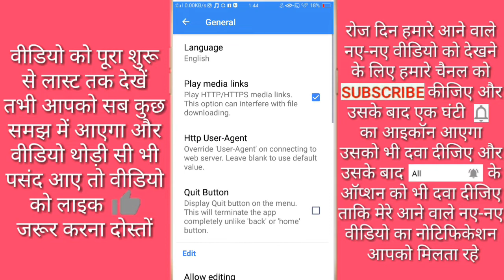MX Player ki Bhasha Kaise Badle // How to change language of mx player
Hi friend is video me main aapko mx player ki language change Karne Ka Tarika bataya hai

(3) Top 5 new hidden feature of Google Play Store // Top 5 new secrets of Google Play Store
(6) आपका मोबाइल का लुक और फीचर देखकर हर कोई चौक जाएगा सोच में पड़ जाएगा
(7) WhatsApp par apna profile picture Kaise Chupaye // How to Hide Your Profile Picture on WhatsApp
(8) WhatsApp में फिर से एक नया फीचर आया है इस लाजवाब फीचर को अभी 99% लोग नहीं जानता है
(11) Jio sim me caller tune Kaise deactivate kare // जिओ सिम में caller tune कैसे डीएक्टिवेट करें
(13) WhatsApp par stylish font me chat kaise kare // WhatsApp पर स्टाइलिश फोंट में चैट कैसे करें
(15) अब आपके मोबाइल कैमरा से किसी का बाप भी फोटो नहीं खींच पाएगा // Camera secret trick
(16) WhatsApp तो सभी चलाते हैं पर WhatsApp की यह नई ट्रिक को करोड़ों लोग नहीं जानते हैं
(19) Facebook पर किसी को भी ब्लॉक और अनब्लॉक कैसे करें // Facebook secret trick in Hindi
(20) MX Player फोल्डर का थीम (Theme) कैसे बदलें // MX Player folder (थीम) ka theme Kaise Badlen
(22) कहीं आपका WhatsApp कोई हैक तो नहीं कर रहा है कैसे पता करें और हैक होने से कैसे बचाएं
(23) WhatsApp की यह नई और लाजबाव ट्रिक को 99% लोग नही जानते है जल्दी देखो वरना पछताओगे

Phir milenge ek new video mein tab tak Ke Liye by Radhe Radhe bol na Padega